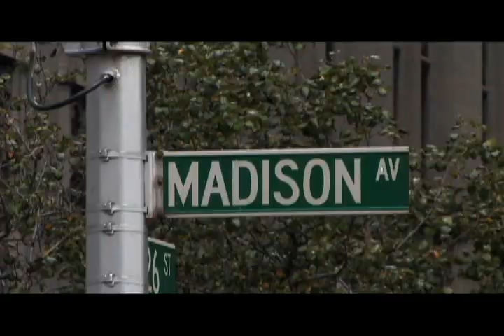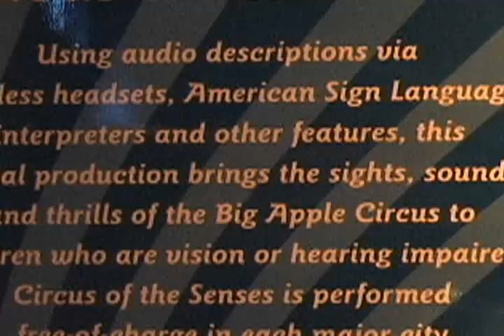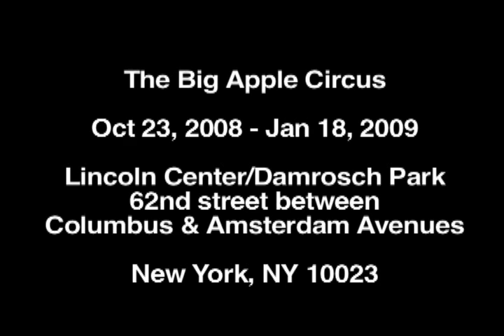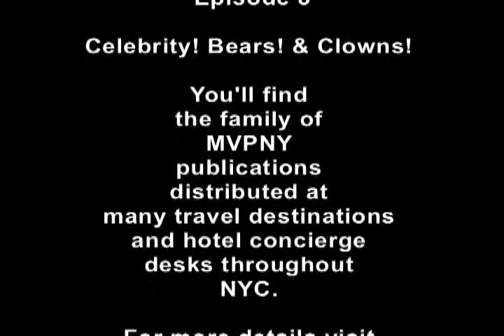Spotlight on New York City Episode03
Episode 3 MVP/NY Visitor guide to New York City. Featured destinations include Madame Tussauds New York -Build a Bear Workshop - Big Apple Circus